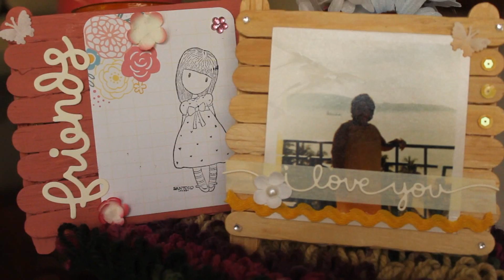Portaretrato con palitos de madera